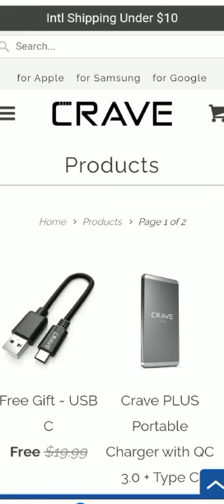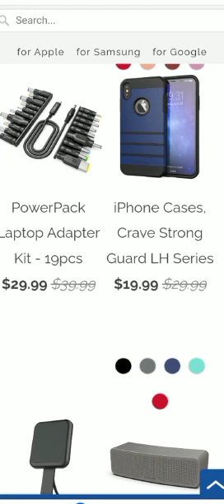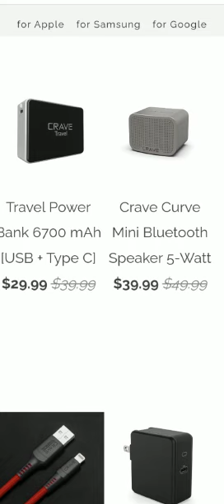$720,000 FIRST 8 months on SHOPIFY